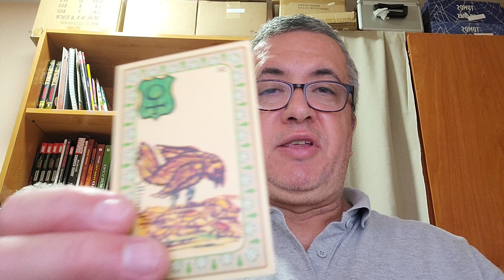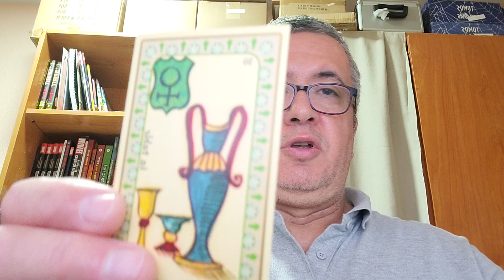Cancer: día 17 de Marzo de 2.023.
Lectura diaria.